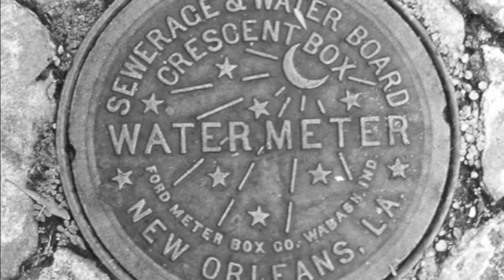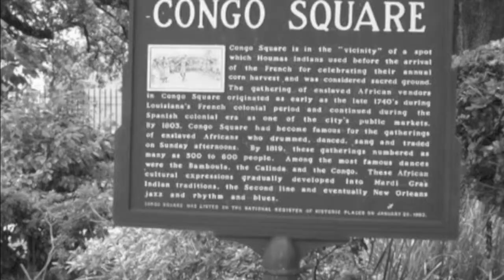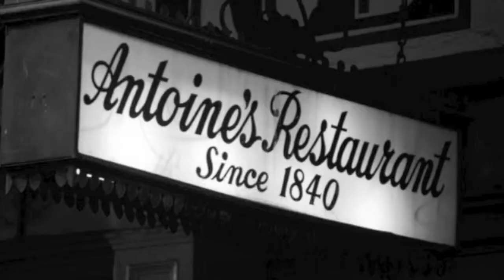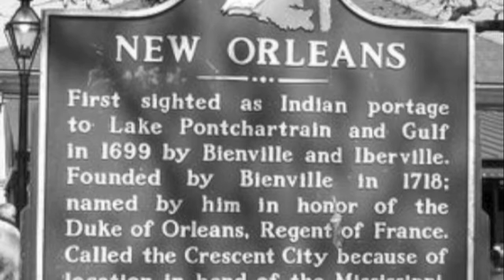"NEW NEW ORLEANS" - PRODUCED BY REALITY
"New New Orleans" is a collaboration between Christian Scott Band and myself. It was a n honor to work with them on this record. I remember when Christian Scott sent my the session files and I chopped up the stems and created this.

This video captures a lot of New Orleans culture and lifestyle. Christian Scott is from New Orleans and my family is from there as well.